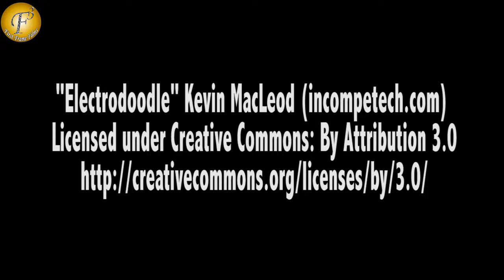"SHILPA SHETTY" & "RAJ KUNDRA" WALK TOGETHER TO "PROTECT HER HEART" NGO